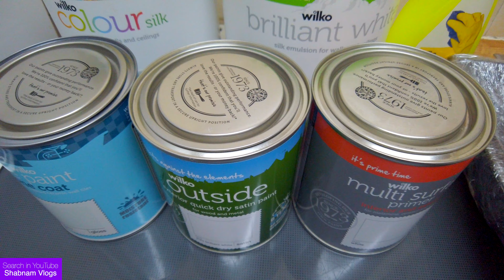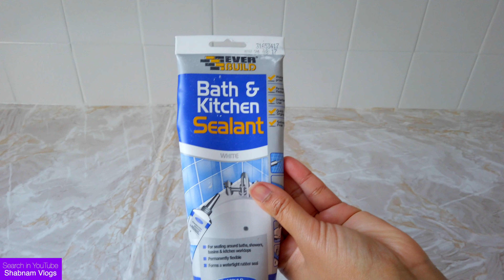Lockdown Kitchen Transformation | DIY Kitchen Refurb Tips | নতুন রান্নাঘর | Bangladeshi Vlogger